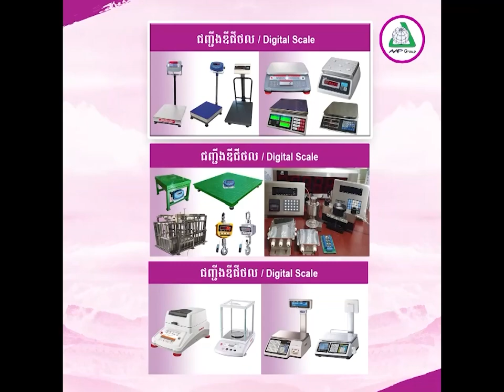ឯកឧត្តម នាយឧត្តមសេនីយ៍ ស ថេត អគ្គស្នងការនគរបាលជាតិ ៖ បើយើងម្នាក់ៗ បើកបរ ឬធ្វើដំណើរលើដងផ្លូវ